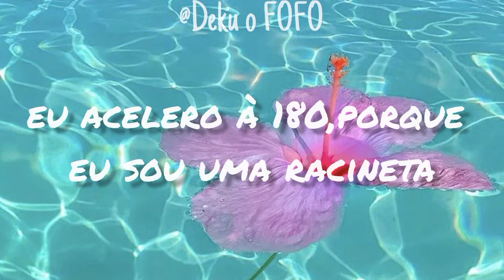ROSALÍA-DESPECHÁ (Tradução/Legendado)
𝙳𝚒𝚌𝚒𝚘𝚗𝚊𝚛𝚒𝚘:

➡MOTOMAMI:é um álbum com “reflexões frenéticas e sobrecarregadas sobre fama, sexo e desgosto“, de acordo com a reportagem. Segundo Rosalía, o projeto é dividido em dois com “MOTO“ – que significa “mais difícil” em japonês – sendo o “lado mais agressivo de uma mulher” e “MAMI“ sendo “mais conectado com a natureza”.

➡Disco Coroná:Creio que seja pra referir uma balada/boate.

➡Barcelona:Cidade da Espanha.

➡Santo Domingo:Capital da República Dominicana.

➡Chris Jedi:Compositor e produtor musical porto-riquenho.

𝙻𝚎𝚝𝚛𝚊/𝙻𝚢𝚛𝚒𝚌:

Yeah, yeah
Yeah, yeah
Mmm

Con toa' mis motomami', con toda mis gyales

Bajé con un flow nuevo que deja al baby hackeá'

Voy con la falda, aro' y cadena' (eh)
Estoy con la Fefa, ella es la jеfa (sí)
Ella lo baila (eh), ella me ensеña (eh)
Hoy no trabajo (uh), estoy morena
La noche es larga (eh), la noche está buena (eh)

Mira qué fácil, te lo voy a decir
A, B, C, one, two, three
Que esta motomami ya no está pa' ti

Y an—, y ando despechá', oah, alocá'

Mmm, voy a 180 porque soy una racineta
¿Qué, qué?
Te distrae' y ya te adelanté por la derecha
Uh

Yeah-yeah-yeah, yeah-yeah-yeah
Ey
Yeah-yeah-yeah-yeah
Chris Jedi
Jeje
Ey
Uh, uh, uh, uh
Omega